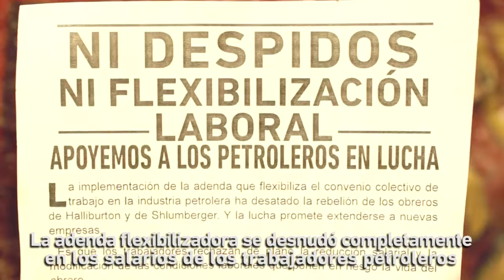Radio Abierta por el triunfo de la lucha de los obreros petroleros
NI DESPIDOS NI FLEXIBILIZACIÓN LABORAL
APOYEMOS A LOS PETROLEROS EN LUCHA

La implementación de la adenda que flexibiliza el convenio colectivo de trabajo en la industria petrolera ha desatado la rebelión de los obreros de Halliburton y de Shlumberger. Y la lucha promete extenderse a nuevas empresas.

Es que los trabajadores rechazan de plano la reducción salarial y la modificación de las condiciones laborales que ponen en riesgo la vida del obrero.

A esto, se le suma la decisión de YPF de bajar 33 equipos petroleros del campo, dando pie al despido de 1.700 trabajadores.
Que los despidos los genere YPF es ilustrativo. Pues YPF cuenta con un director ejecutivo (CEO) designado por el gobierno de Macri y con otro miembro del directorio designado por el gobernador Gutiérrez.

Las recientes medidas adoptadas por la empresa de bandera nacional, del mismo modo que el pacto secreto cerrado con Chevron,  revelan la orientación capitalista que el actual y el anterior gobierno le han impreso a YPF. Ésta, busca obtener la tasa media de beneficio con la que cuentan los monopolios petroleros internacionales.

Por su parte, Guillermo Pereyra, el burócrata del Sindicato petrolero, se ha revelado como un  lobista de las empresas petroleras.
No sólo reclama, al unísono con las patronales del sector, el aumento del precio de gas en boca de pozo (nuevos tarifazos). A su vez, fue él mismo quien firmó la adenda flexibilizadora del convenio colectivo de trabajo de petroleros que ahora ha desatado la huelga de los trabajadores del sector.

Pereyra y sus secuaces, de antemano, entregaron la defensa de los puestos de trabajo por el reclamo de subsidios.
El acatamiento de la conciliación obligatoria por parte de la dirección del Sindicato, levantando el paro, contrasta con la actitud de las empresas. YPF SA, violando la conciliación obligatoria, mantiene en la calle a centenares de trabajadores de la rama Servicios Petroleros. Y de la misma manera han actuada la totalidad de las empresas que despidieron personal.
Como se ve, la lucha por la defensa de los puestos de trabajo no vendrá de la mano de los partidos que gobernaron y gobiernan para los monopolios petroleros.

Tampoco de la mano de Pereyra, que ha quedado expuesto como el mejor alumno de las patronales. Su planteo de que la entrega del convenio colectivo era necesaria para defender los puestos de trabajo, se ha revelado como completamente falsa.

Poner un coto a la masacre social en curso es una tarea que ha quedado enteramente reservada a los trabajadores y el pueblo neuquino. Para eso, es necesario impulsar la lucha y levantar un programa claro: abajo la adenda flexibilizadora del convenio colectivo de trabajo, ningún despido, reparto de las horas de trabajo sin afectar el salario de bolsillo, estatización sin pago bajo control obrero de toda empresa que cierre.

Finalmente, la huelga de inversiones petroleras que se avizora para el año próximo, en un cuadro de déficit energético en nuestro país, pone en evidencia la incompatibilidad de la ganancia capitalista con las necesidades de los trabajadores y del pueblo argentino.
Como parte de un plan económico y político de los trabajadores, es necesario proceder a una  nacionalización sin pago de toda la industria hidrocarburífera, bajo la gestión y el control de sus propios obreros. Es la única salida racional a la presente crisis.

El Partido Obrero en el Frente de Izquierda se pone al frente de la lucha por este programa e invita al conjunto de los trabajadores a hacerlo propio.

PARTIDO OBRERO en el FRENTE DE IZQUIERDA y de los Trabajadores